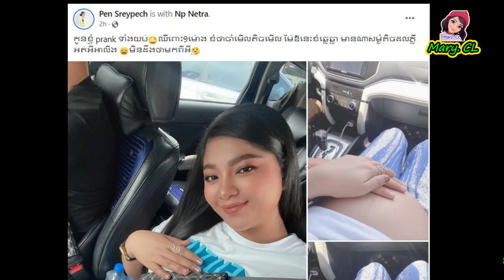ប៉ែន ស្រីពេជ្រ និង ស្វាមី ខំអរឆ្លេឆ្លាថាបានឃើញមុខកូនស្រីហើយ តែបែរជាបែបនេះវិញ